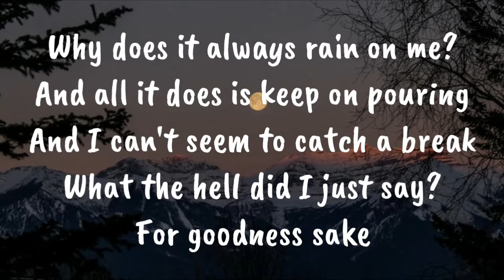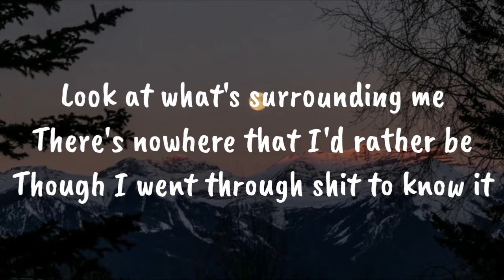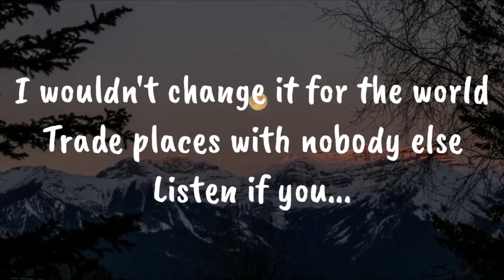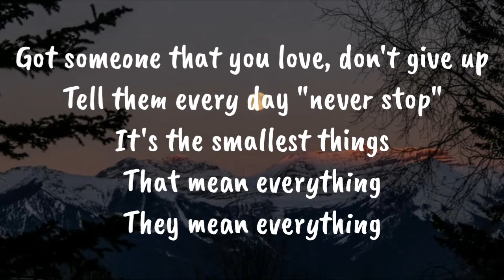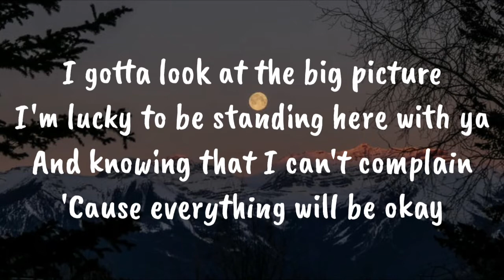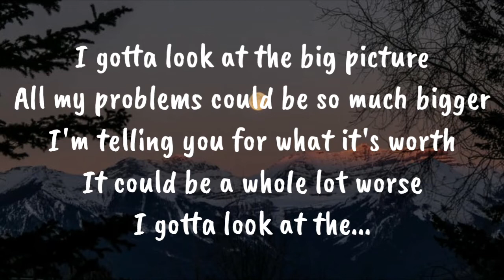James Tw - Big Picture (Lyrics)🎵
Connect With James TW 》

Lyrics 》

Woke up on a Sunday night
Guess I ain't been sleeping right
Got my party in the morning
And when I'm walking down the street
Why does it always rain on me?
And all it does is keep on pouring
And I can't seem to catch a break
What the hell did I just say?

How'd I lose my head, and let
The real things pass me by?

I gotta look at the big picture
I'm lucky to be standing here with ya
And knowing that I can't complain
'Cause everything will be okay
Gotta look at the big picture
All my problems could be so much bigger
I'm telling you for what it's worth
It could be a whole lot worse
I gotta look at the...

Look at what's surrounding me
There's nowhere that I'd rather be
Though I went through shit to know it
I wouldn't change it for the world
Trade places with nobody else
Listen if you...

Got someone that you love, don't give up
Tell them every day "never stop"
It's the smallest things
That mean everything
They mean everything

Every petal falls from every flower
And every storm won't pass without rain
Just get your head out of the frame

(Oh-oh-oh, oh-oh-oh)
The big picture
(Oh-oh-oh, oh-oh-oh)
The big picture
(Oh-oh-oh, oh-oh-oh)
The big picture, yeah
(Oh-oh-oh, oh-oh-oh)